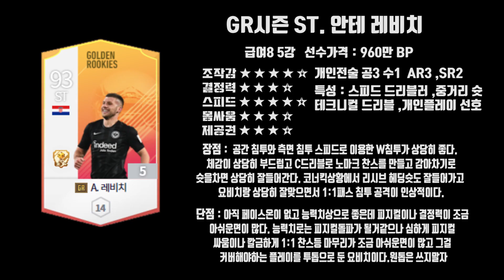프랑크푸르트 간판공격수 안테 레비치[피파온라인4]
프랑크푸르트 간판공격수 안테 레비치 정말
요비치선수와 같이 로스트패치가 기대가되는 선수중 하나이다.
스피드와 W침추능력이 좋고 능력치가 상당히 잘빠져있다.
아쉬운점은 체감,스피드는 좋은데 피지컬 능력치는 좋은데
잘못버티는 성향을 보여준다. 그거빼고는 상당히 준수한
공격수이다.

오프닝 - 마일 22 (Mile 22 2018) 티저 예고편 패러디
음악 - 【Powerful】Mighty Force  by Yuki Hayashi